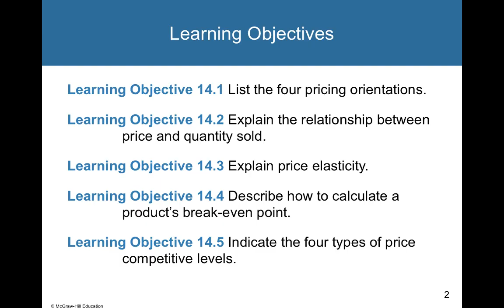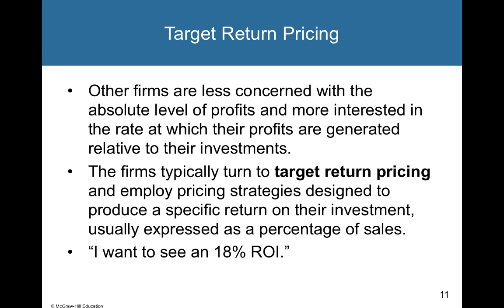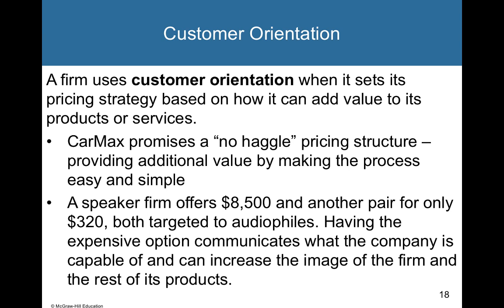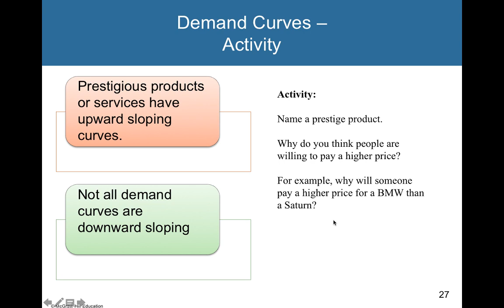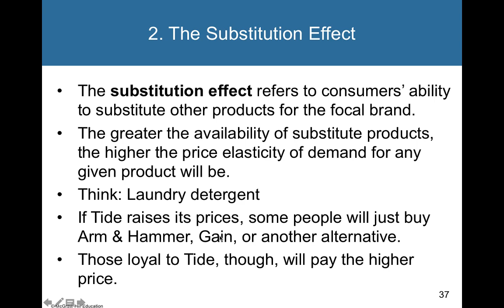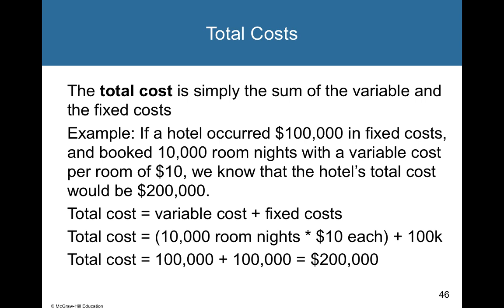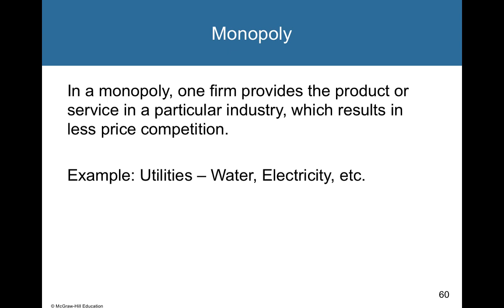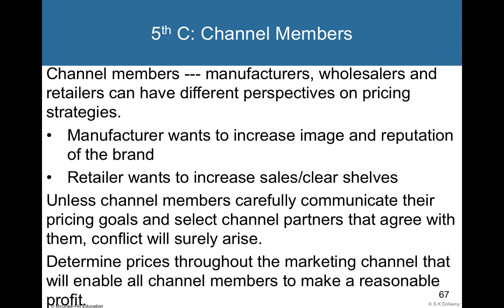Chapter 14 Audio Lecture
Chapter 14 Audio Lecture - Pricing P